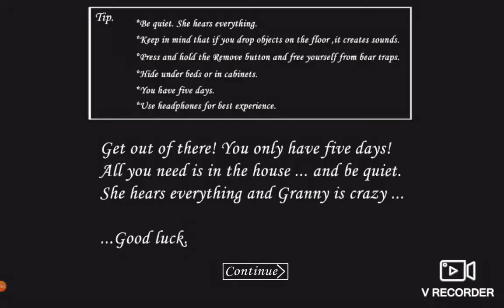구독자10명 감사드립니다^^ 익스트림4번째도전!!!!![그래니 챕터1][Granny Chapter 1]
내일 또 도전한드아아아아아아아아악!